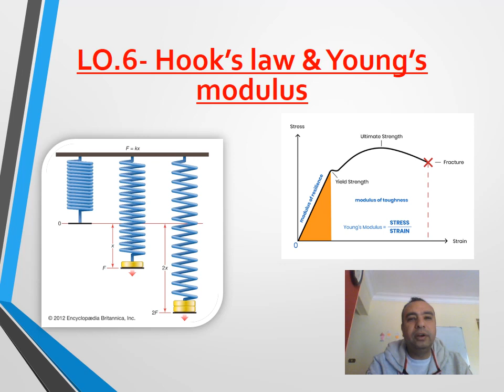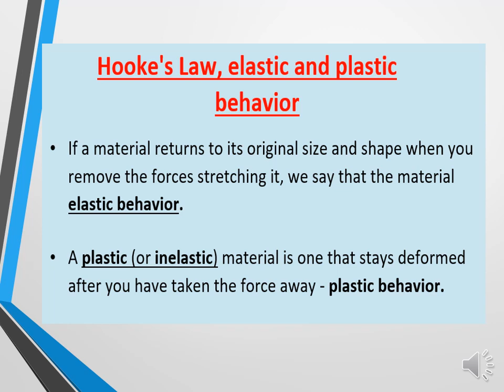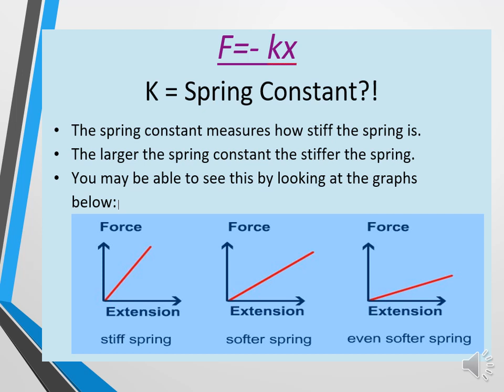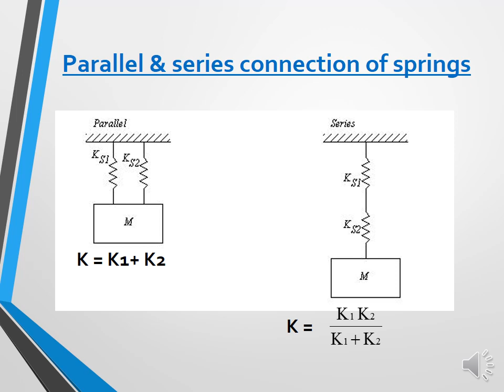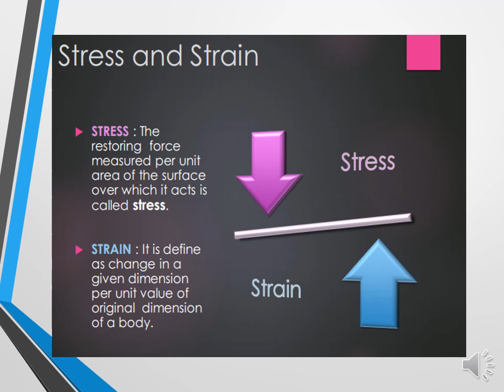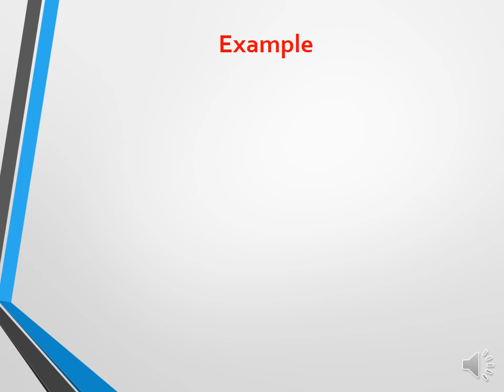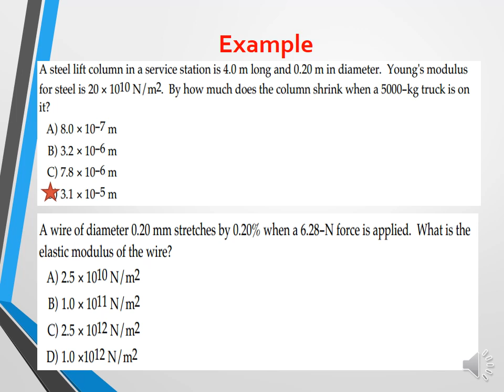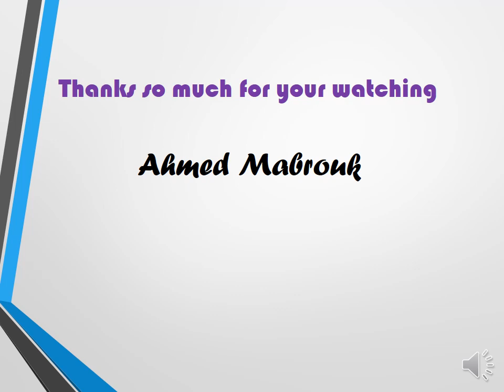Elasticity -Hook's law and Young modulus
Hook's law and Young modulus
Elasticity - Stress- Strain- yield point